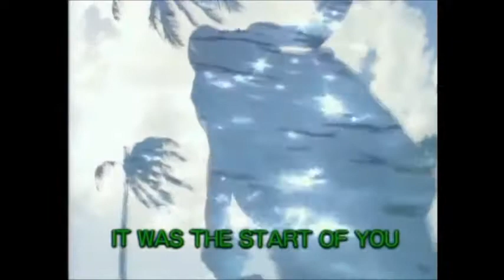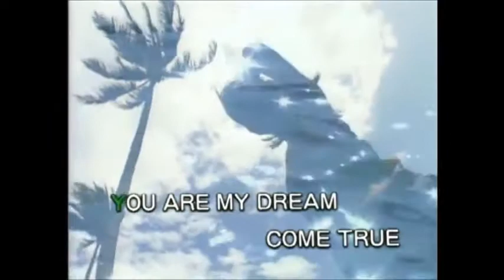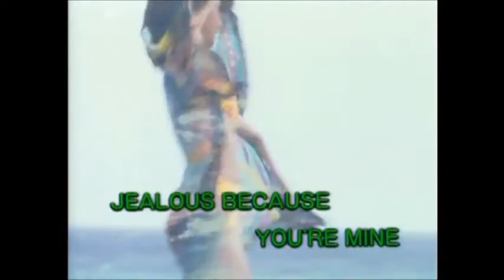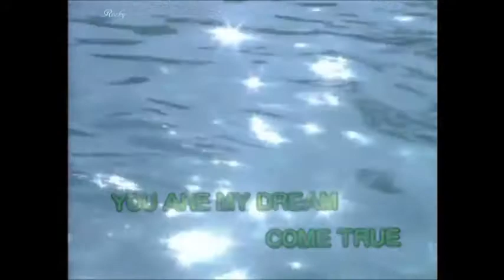ハワイアン Sweet Leilani （スイートレイラニ）カバー by Alan Sekiguchi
karaokeはYOUTUBEよりお借りしてます